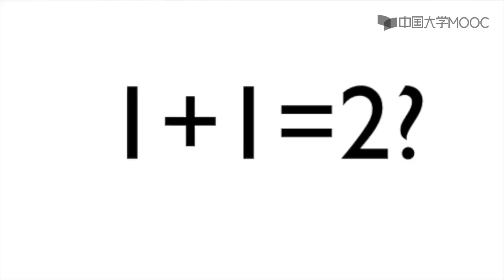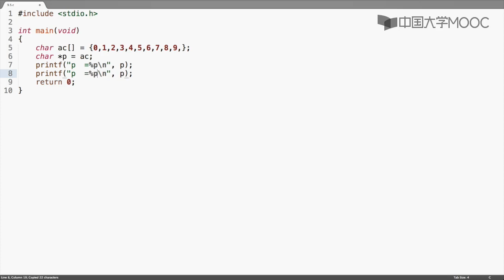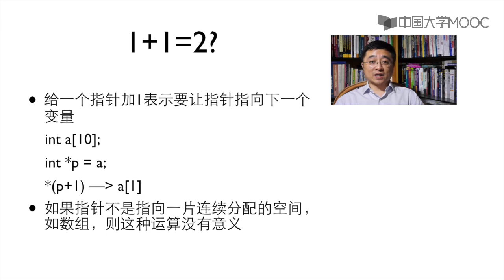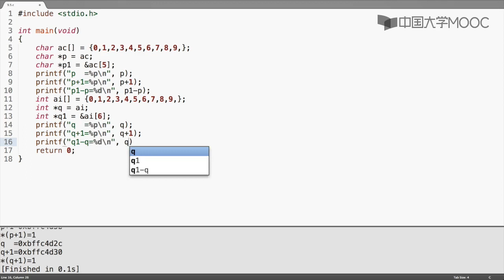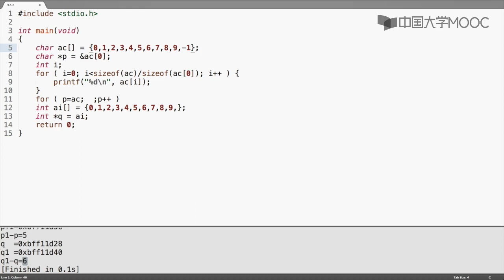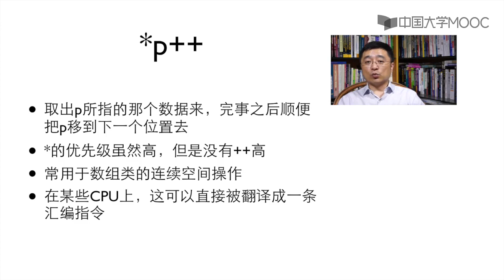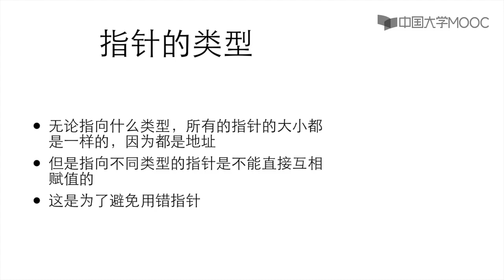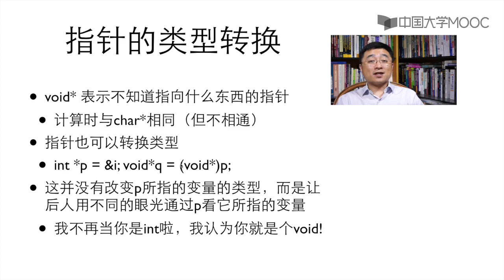1.2.1 指针运算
C语言有许多独特的地方。从1970年代诞生起，它的历史使命就是编写系统程序，它被设计成非常贴近底层、贴近硬件。它的很多独特的设计都是为了能够准确地反映硬件操作。但是历史又和C语言开了一个玩笑，它被当作了第一个通用型语言，曾经广泛地用于各种场合，解决各种问题。它有哪些神秘之处呢？